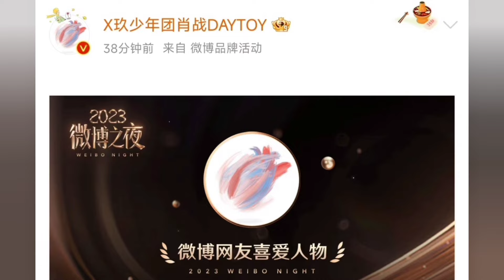đồng loạt công bố những gương mặt lớn tham gia đêm Weibo, Xiao Zhan/Wang Yibo được mong đợi